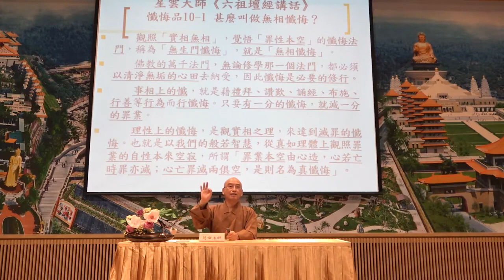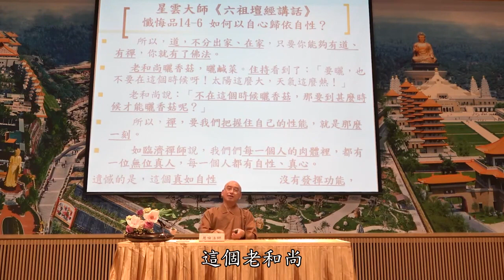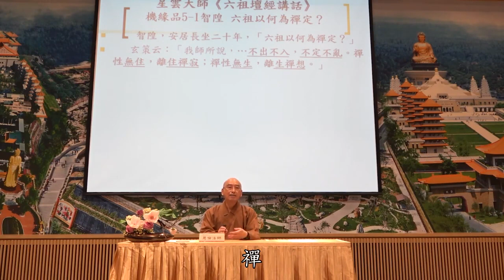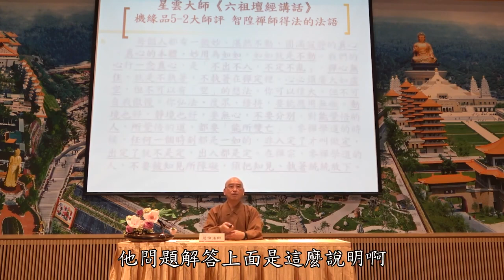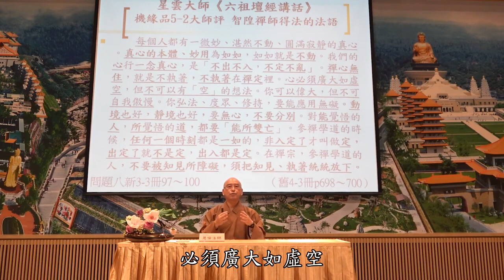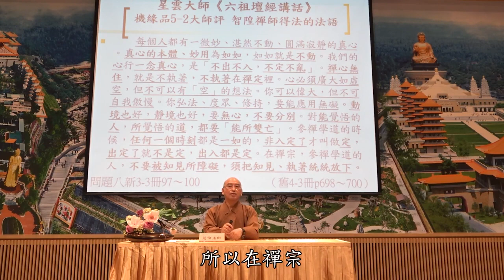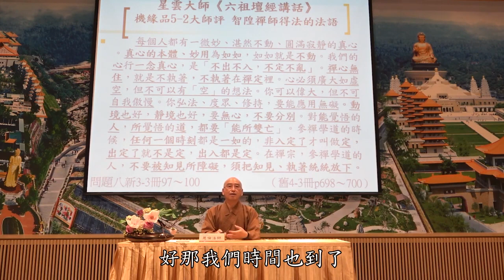慧倫法師 六祖壇經7 覺悟自性 第六 懺悔品之餘 第七 機緣品 完整字幕版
20210606 慧倫法師 六祖壇經7 覺悟自性 第六 懺悔品之餘 第七 機緣品